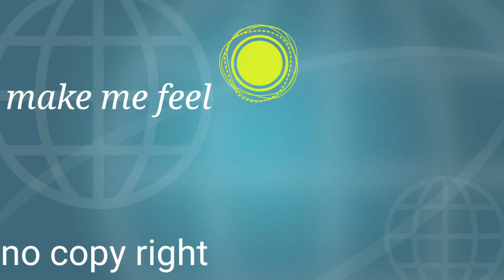David Cutter Music - Make Me Feel (background YouTube no copy right)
no copy right background music free
aduio gallery